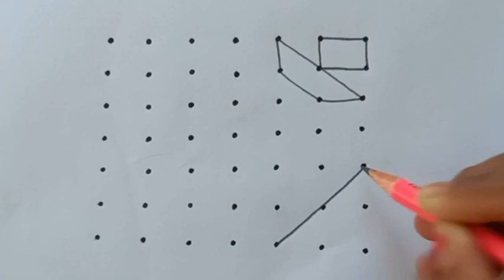7×7 dots simple kolam designs || chukkala muggulu || easy rangoli designs for beginners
7×7 dots simple kolam designs || chukkala muggulu || easy rangoli designs for beginners || muggulu